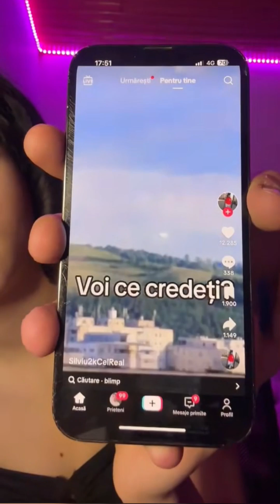Amanda Periscope daily live❣️2061